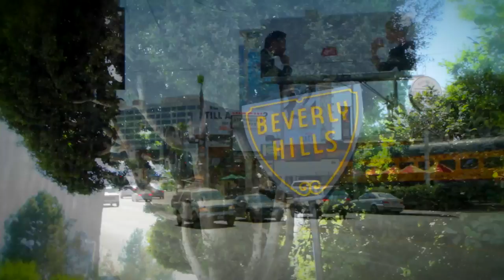Tracy Anderson Method Workout Music: Creating the Perfect Playlist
Tracy Anderson Method trainer Andrew is offering tips on how to create the perfect Tracy Anderson Method playlist.